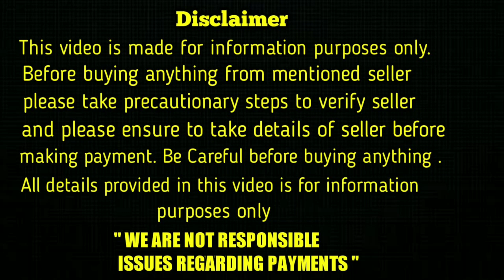top quality German Shepherd Puppies for sale in telugu/9502887889 /aj pets